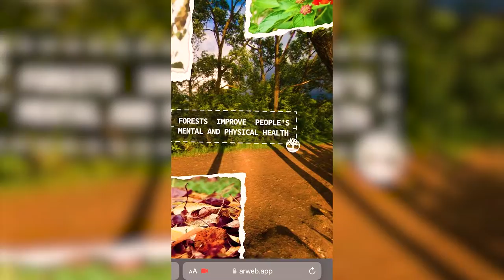How WOA Creative Company educated customers on sustainability with AR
WOA Creative Company used ZapWorks Studio to create this amazing sustainability experience for a multi-sensory floating forest. Launched via QR code the experience takes the customer into two different scenarios one with a chaotic city and the other with the quiet of nature.